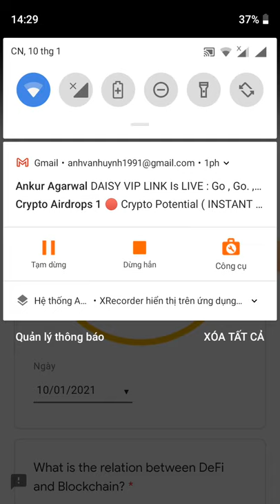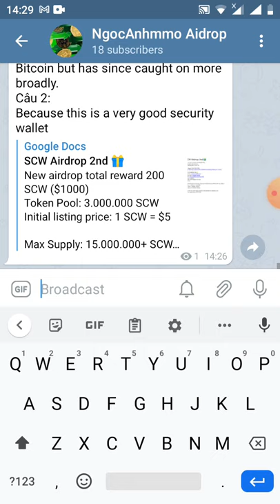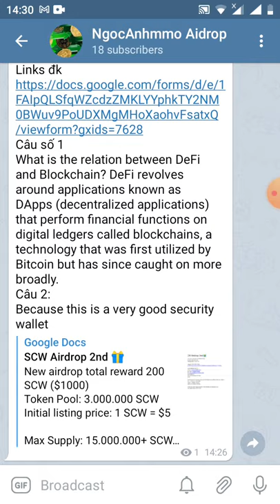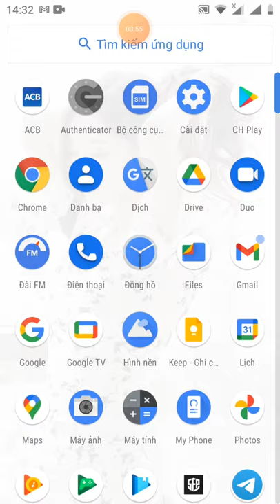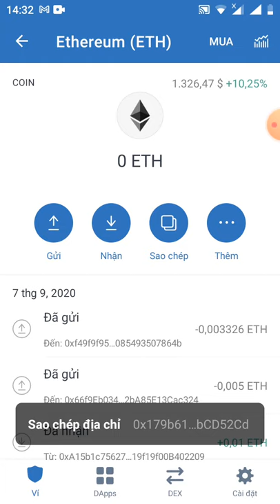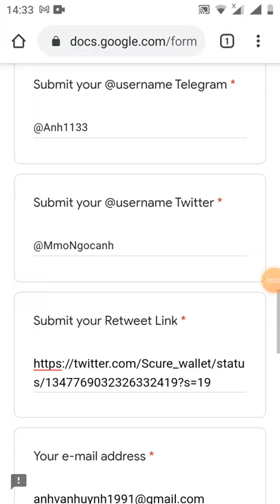HD nhận 200SCW ~1.000$ từ ví scure wallet Roud 2 (dự án tiềm năng)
Links đk
Câu số 1
What is the relation between DeFi and Blockchain? DeFi revolves around applications known as DApps (decentralized applications) that perform financial functions on digital ledgers called blockchains, a technology that was first utilized by Bitcoin but has since caught on more broadly.
Câu 2:
Because this is a very good security wallet